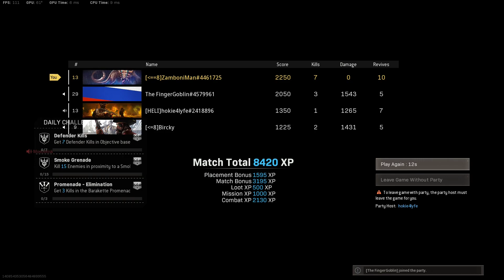quad dub on prison takeover